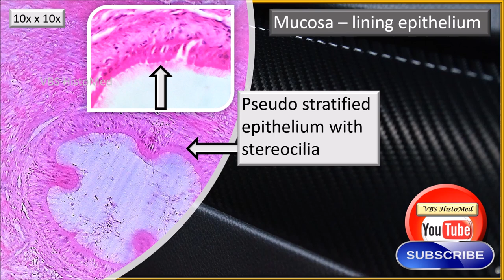Vas deferens Histology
• An overview of the histological aspects of vas deferens

• Useful for all healthcare students . .. Medical...Dental... Nursing...Physiotherapy...other allied healthcare students

• Note: For best viewing set the YouTube video to maximum resolution possible